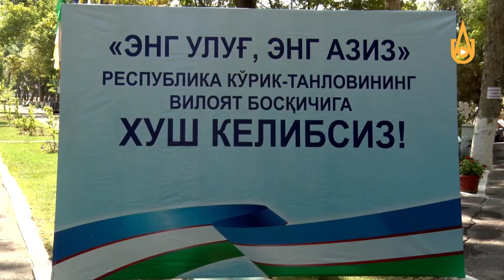"Eng ulug', eng aziz" tanlovining viloyat bosqichi g'oliblari taqdirlanishdi